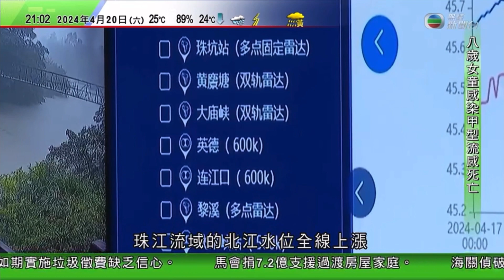【2024年第二個黃雨警告 Part 2】 廣東多區因低壓槽影響帶來暴雨 + 交通安排 + 黃色暴雨警告信號生效